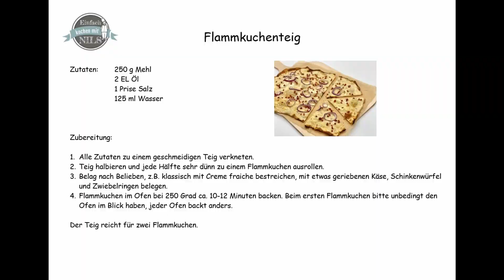Flammkuchen Teig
Bis jetzt haben wir Flammkuchen-Teig immer fertig gekauft. Ich dachte diese dünnen Böden sind bestimmt schwer selbst zu machen. Neugierig war ich aber und deshalb habe ich mir vor Kurzem doch mal ein Rezept rausgesucht und siehe da... das war viel einfacher als ich dachte! Der Teig war ruckzuck gemacht und ließ sich ganz toll ausrollen. Ab jetzt wird es bei uns also nur noch selbstgemachten Flammkuchen-Teig geben.